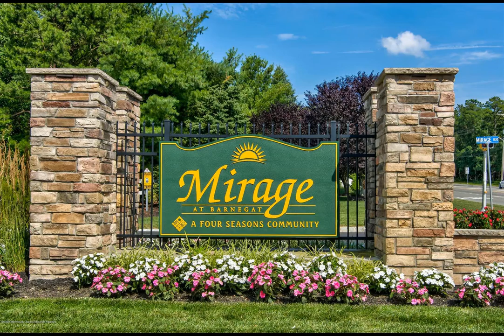2 Mystic Cove Terrace Barnegat (bar), NJ 08005 - Single Family - Real Estate - For Sale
Welcome to the Mirage! just unpack and enjoy this turn key 3 bedroom 2 bath Curacao model thay has been upgraded with a new large EIK with center Island, Granite and upgraded Stainless Samsung appliances. New Master 4 piece bath, high ceilings and an open layout that includes a 4 season room just off the family room. Low common charges that include Clubhouse , pool, tennis, fitness room, Bocci Ball and more. Will not last call today for more info and availability.

Robert DeFalco Realty, Inc.